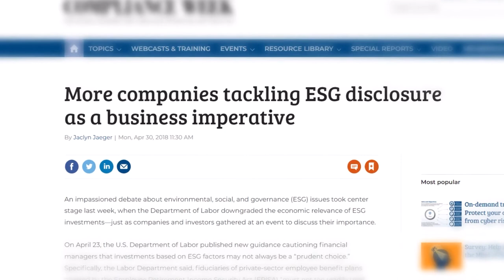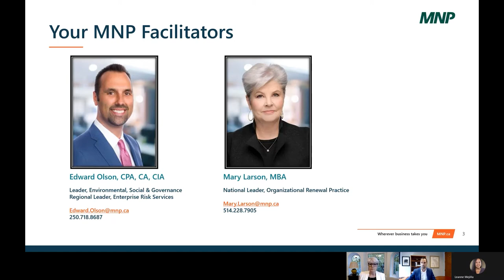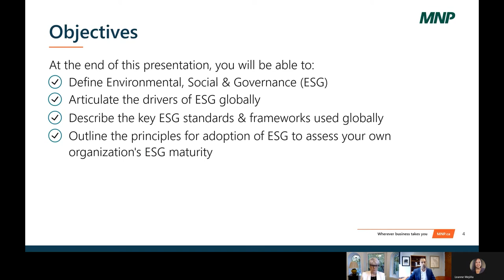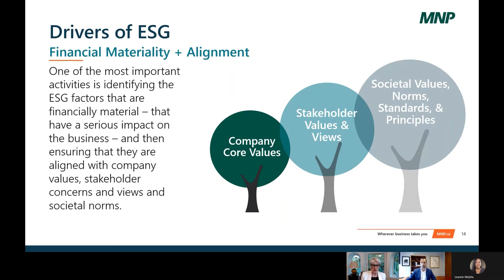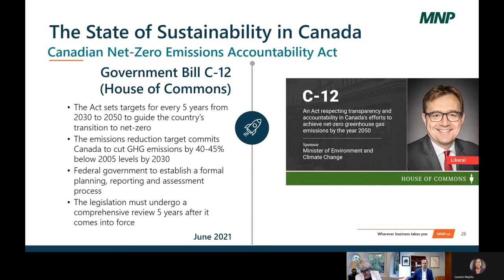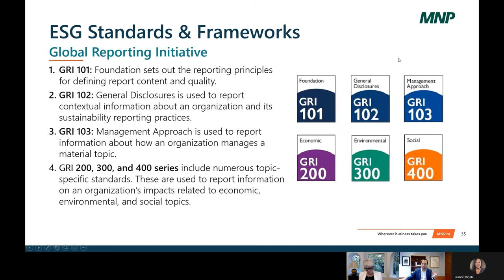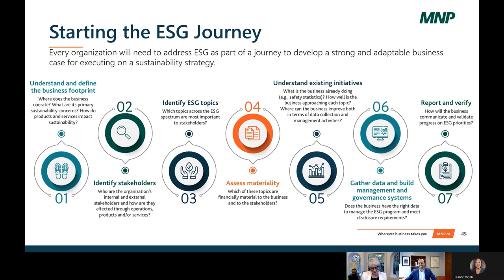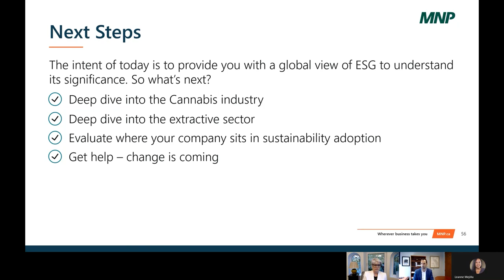ESG in the Capital Markets - Part 1: Overview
The CSE is excited to partner with MNP for our virtual event, ESG in the Capital Markets, on October 4-5, 2021.

ESG: A Journey to Strategic Advantage

The growing push towards great sustainability and accountability is resonating across all industries and sectors. For publicly-traded companies, executives face pressures from progressive customer bases, strict regulators and investors who want to minimize risk wherever possible. This means that companies must demonstrate unparalleled agility and innovation across the global business landscape.

Many companies are turning to environmental, social and governance (ESG) strategies to differentiate their companies among investors and consumers. But how best to implement these – and what are the most important factors to consider?

Join us on October 4 to learn more about ESG fundamentals and how to implement sustainable strategies for your publicly-traded company. Gain insightful takeaways as we discuss:

ESG 101 – What it is and why should you care as a public company executive, board member, and investor

Why ESG is more than a value economic-driver

ESG Frameworks – Choosing a framework for your organization that best supports the growth and trajectory of your business

0:00 - Intro
2:19 - Introduction and general overview of ESG practices with Richard Carleton
13:29 - Role of the CSE in supporting the initiatives of CSE listed companies with Mark Faulkner
21:14 - Introduction with Mary Larson and Edward Olson from MNP
27:48 - What is ESG?
42:18 - The State of Sustainability in Canada
51:22 - ESG Standards & Frameworks
1:12:00 - Where to Begin
1:25:23 - Wrap Up & Final Thoughts